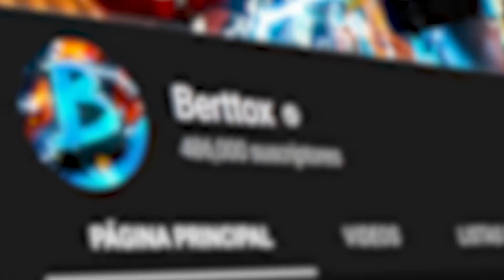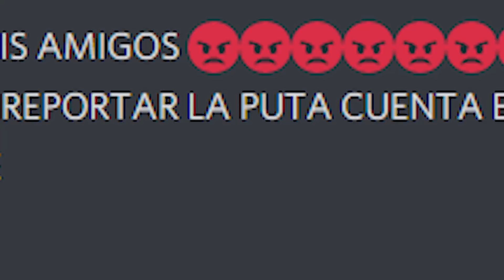Intento ser BANEADO en 24 HORAS de Fortnite y PASA ESTO...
👉Código BERTTOX en la Tienda de Fortnite!

⌚Horario⌚
Por el momento todos los días a las 20:00h

Vídeo creado y subido por Berttox.